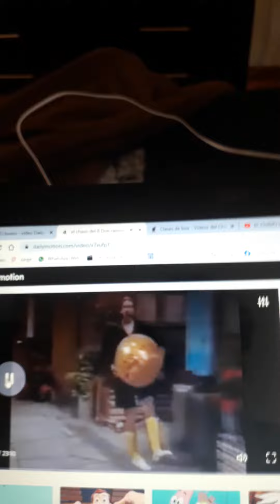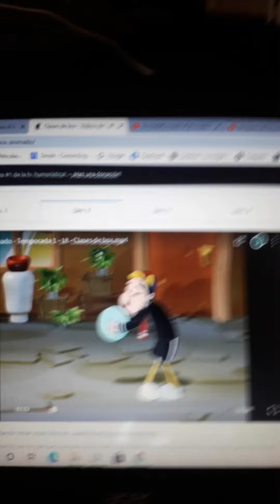el chavo del 8 chespirito y el chavo animado clases de box el chavo y la chilindrina llorando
el chavo del 8 y la chilindrina llorando se esta comiendo el pan